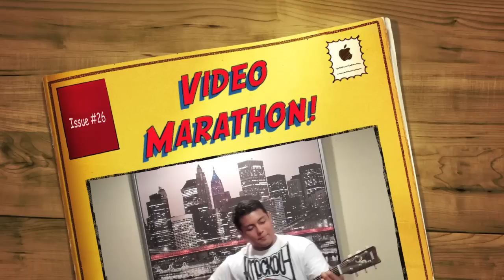Underneath This Tree (Orignal)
I guess it is original week... Here is another original that I wrote a while back! Hope you guys enjoy!

for the amazing t-shirts you have seen! Become a fan of the Giancarlo collection on facebook

Hope you guys are having fun!